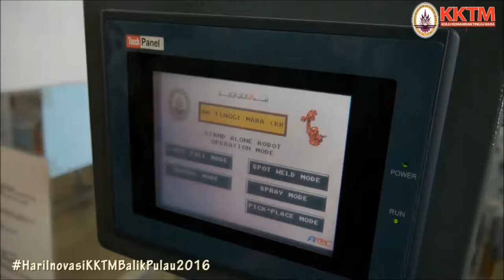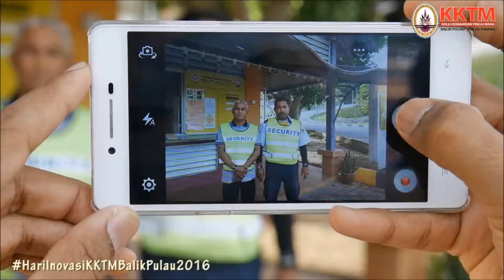Hari Inovasi KKTM Balik Pulau 2016